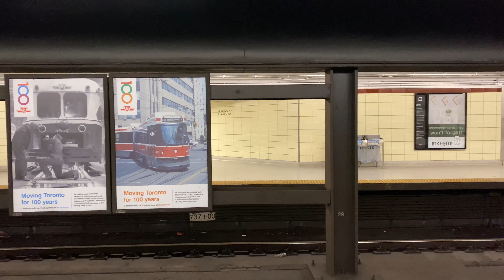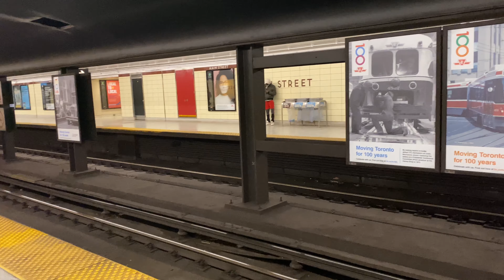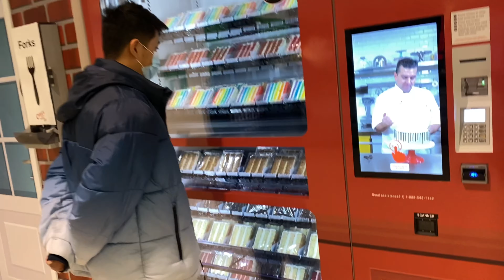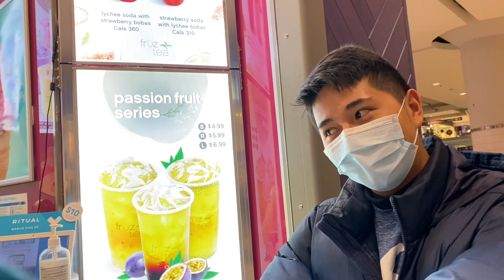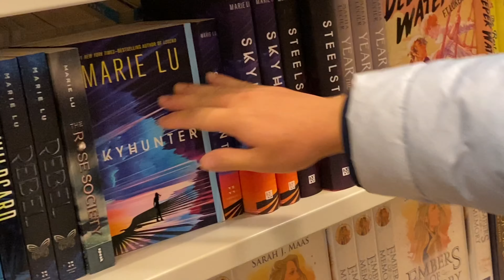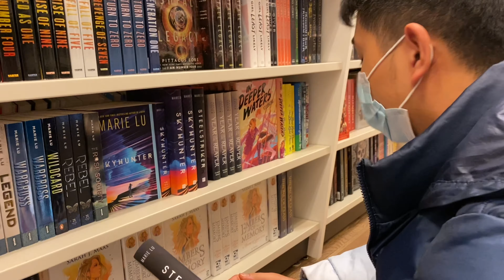Doug’s first snow ❄️